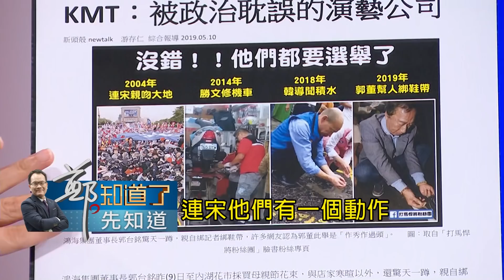國民黨選舉前都會放下身段!? 王世堅批郭董:又來了一個假掰｜鄭弘儀主持｜【鄭知道了。先知道】20190511｜三立iNEWS